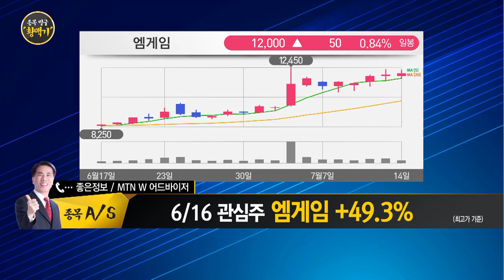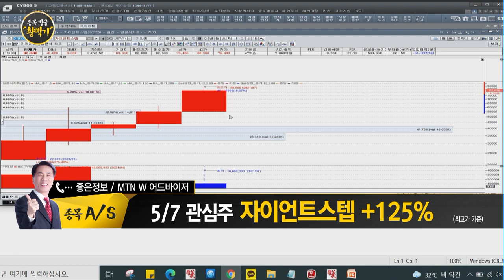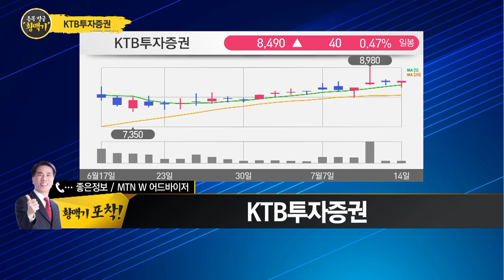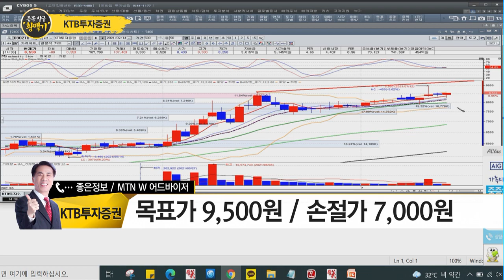[좋은정보의 황맥기]"'자이언트스텝' +125%! 멈추지않는 상승세! 목표가 상향 조정!" / 머니투데이방송 (증시, 증권)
07/14 빨간 상승의 맛 1부

* 5/7 관심주 자이언트스텝 수익률 +125% (최고가 기준) 목표가 10만원 상향!
* 6/16 관심주 엠게임 수익률 +49.3% (최고가 기준) 보유!

▶KTB투자증권
- 1분기 영업익 454억원…  순이익 분기 사상 최대
- '유진저축은행’ 인수로 사업 확장
- 자회사 KTB네트웍스, '야놀자’· '토스’ 지분 보유